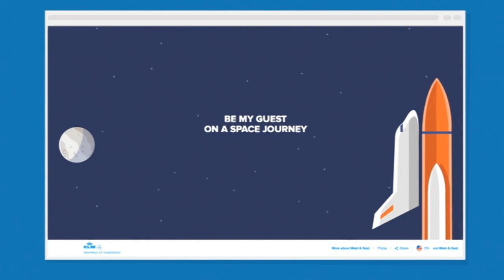EPICA 2012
Agentura: DDB & Tribal Amsterdam
Název kampaně: KLM Royal Dutch Airlines, "Be My Guest"
Země původu: Nizozemsko
Hodnocení Epica 2012: 6,38
(Hodnotilo se ve škále 10 nejlepší, 1 nejhorší. Výsledná hodnota je váženým průměrem.)